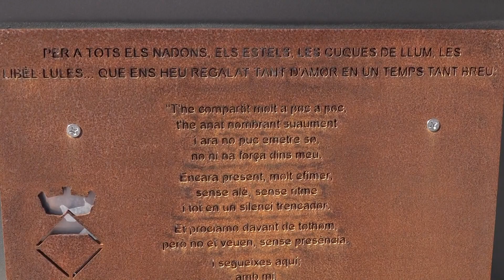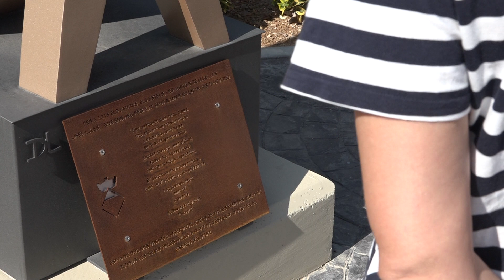Un espai per a les nostres estrelles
L'Ajuntament ha habilitat un espai per al dol gestacional, perinatal i neonatal al cementiri de l'Hospitalet de l'Infant per retre homenatge als nadons morts, les estrelles. La iniciativa va sorgir de la psicòloga Bàrbara Mas.